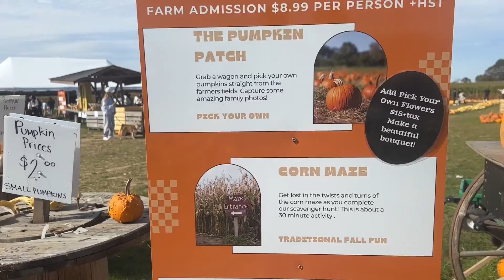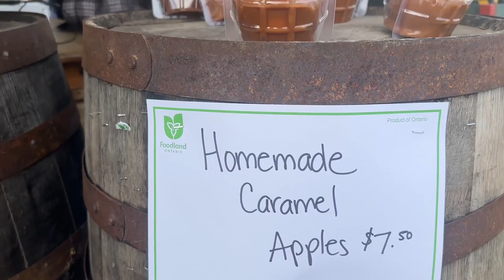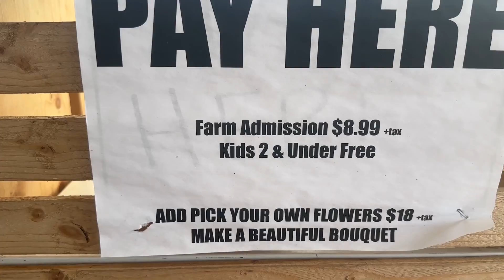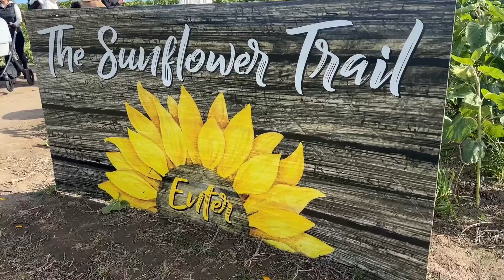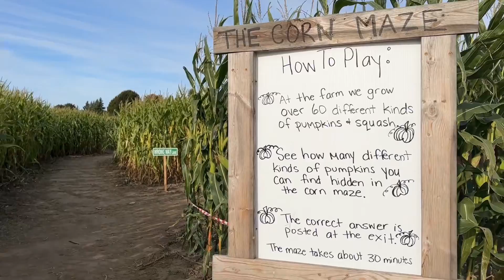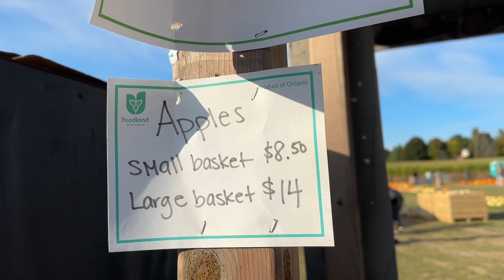跟風遊多倫多🇨🇦最強打卡農場 秋季必去 萬聖節🎃新移民指南 分享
Laura’s Farm Stand
Address 5684 Simcoe County Rd 27, Cookstown, ON L0L 1L0